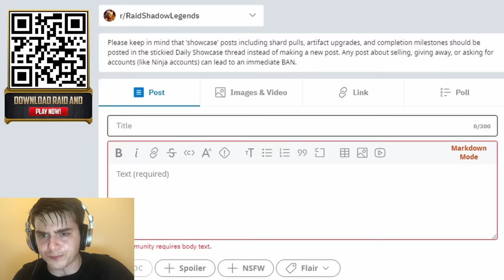I Used Thousands of Ants to Destroy Humanity in Civilization 6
Collect 2 Epics for FREE in Raid ✅ IOS/ANDROID/PC and get a special starter pack with an Epic champion ⚡️Drake⚡️ Available only via the link and for new players. See you on the battlefield!

ants.